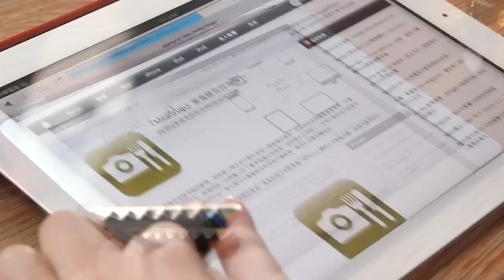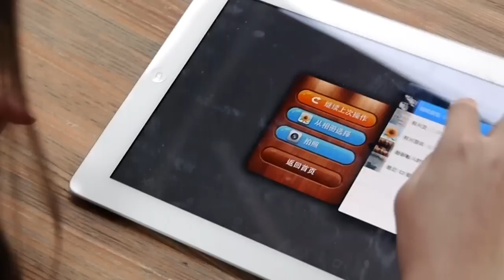蘋果女孩：陳筱蕾 [人物專訪]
陳筱蕾，天蝎座，目前為專職模特兒，曾經拍過不少像是孔雀餅乾等知名廠商的電視廣告。同時，她也是一個熱愛蘋果的使用者喔，這次 ApplePlan x saymac 有幸採訪她，就讓她為大家介紹她如何優遊在蘋果生活裡，以及她可愛甜美的動人一面吧！